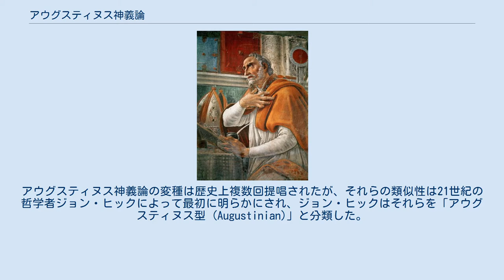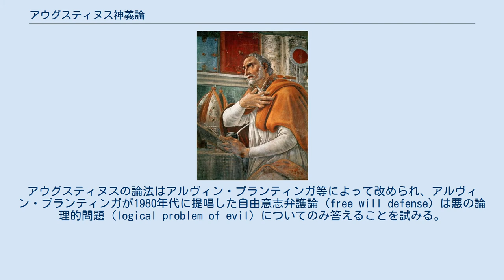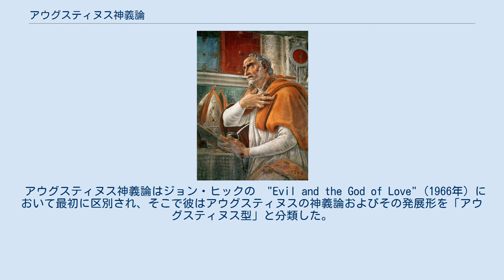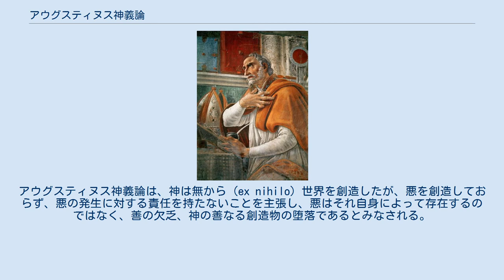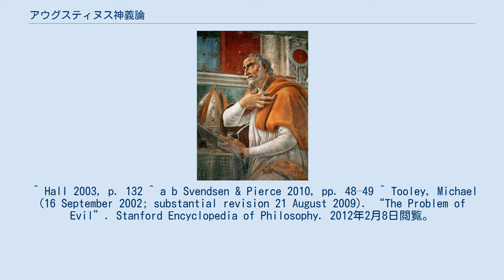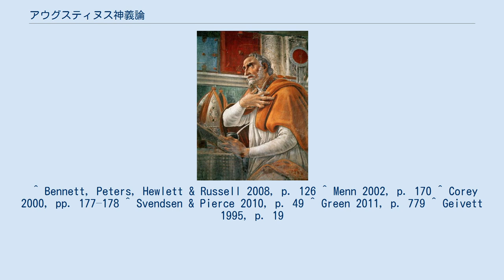アウグスティヌス神義論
ボッティチェッリ (c.1445–1510)によるアウグスティヌス (354–430)。
アウグスティヌスはアウグスティヌス神義論を提唱した最初の人物である。
 アウグスティヌス神義論は、4世紀から5世紀の神学者、哲学者ヒッポのアウグスティヌスにちなんで名付けられ、悪の証拠的問題 (evidential problem of evil) に対する返答をする中で作られたキリスト教神義論の一種である。
アウグスティヌス神義論はこの世に悪が存在する証拠がある中で全能かつ完全な善である神の存在の蓋然性を明らかにすることを試みる。
アウグスティヌス神義論の変種は歴史上複数回提唱されたが、それらの類似性は21世紀の哲学者ジョン・ヒックによって最初に明らかにされ、ジョン・ヒックはそれらを「アウグスティヌス型 (Augustinian)」と分類した。
それらは概して、神は完全に善であり、神は世界を無から創造し、悪は人間の原罪によるものであることを主張する。
悪のこの世への侵入は原罪および自由意志の人間の乱用による罪の持続的な存在に対する罰として説明される。
アウグスティヌス神義論では、神の善性および愛は完全であり、神は悪や苦しみに対する責任を持たないとされる。
 ヒッポのアウグスティヌスはアウグスティヌス神義論を提唱した最初の人物である。
彼は悪がそれ自身で存在するという考えを否定し、悪を自由意志の人間の乱用によって引き起こされた善性の退廃として考えた。
アウグスティヌスは罪に対する罰としての物質的な地獄の存在を信じていたが、イエス・キリストによる救済の受け入れを選択した人間は天の国に入ることができると主張した。
アウグスティヌスの影響を受けたトマス・アクィナスは、神は善であり、悪い性質を持たないという考えに基づいてアウグスティヌス神義論に類似した神義論を提唱し、善の存在が悪の存在を人間の罪を通じて可能にしていると考えた。
また、アウグスティヌスはジャン・カルヴァンにも影響を与えており、彼は、悪は自由意志の結果であるというアウグスティヌスの考えを支持し、人間は罪によって堕落し、精神的な指導を受けるために神の恩寵を必要とすることを主張した。
 アウグスティヌス神義論はアウグスティヌスと同時代のマニ教徒フォルトゥナトゥスによって批判され、フォルチュナトゥスは、神はまだ悪に関与していると主張した。
また、18世紀の神学者フランチェスコ·アントニオ・ザッカリーアはアウグスティヌスの悪についての考えが人間の苦しみを論じていないことを批判している。
ジョン・ヒックは悪を人間の発展のために必要であるとする神義論を提唱した。
プロセス神学では、神は全能ではなく、それゆえ神は悪に対する責任を持ちえないとする。
アウグスティヌスの論法はアルヴィン・プランティンガ等によって改められ、アルヴィン・プランティンガが1980年代に提唱した自由意志弁護論 (free will defense) は悪の論理的問題 (logical problem of evil) についてのみ答えることを試みる。
このような弁護論（「神義論」ではないことに注意）は神の存在を論証しないか、神の存在をあくまでも仮定にとどめるかして話を進めるが、神の存在証明とこの世に悪が存在することとは論理的に矛盾する。
複数の批判は科学を引き合いに出して、アウグスティヌス神義論の考え（特に、初めは善であった創造物がその後堕落したという考え）は世界の起源および生物の発展に関する科学的合意に反していることを挙げる。
 アウグスティヌス神義論はジョン・ヒックの　"Evil and the God of Love" (1966年) において最初に区別され、そこで彼はアウグスティヌスの神義論およびその発展形を「アウグスティヌス型」と分類した。
また、ヒックは、人間の自由意志に基づいて、神は悪に対する責任を持たないとするアウグスティヌス神義論と神は悪に対する責任を持つものの悪の存在は人間の発展にとって有益であるために正当化されうるとするエイレナイオス神義論とを区別した。
 アウグスティヌス神義論は悪の証拠的問題への返答であり、悪の証拠的問題は、もし神が全能かつ完全な善であるならば、悪はこの世に存在するはずがないという懸念を引き起こす。
また、悪の存在の証拠は、神は全能でないのか、完全な善でないのか、それとも存在しないのかといった神の本質や神の存在の疑問を招きうる。
神義論はこの問題に対する妥当な説明を提供するこ...